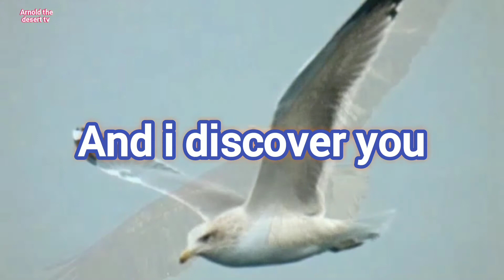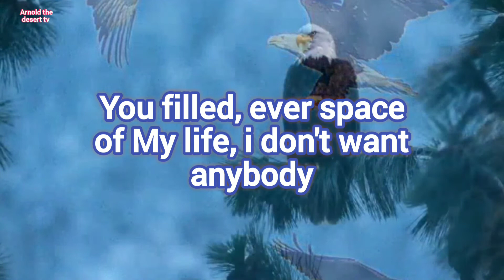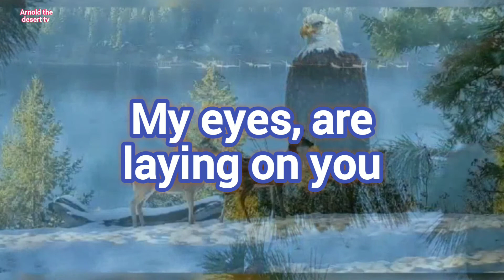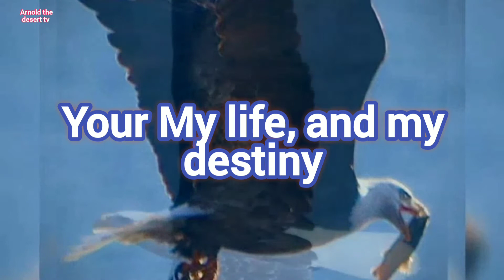its only you (karaoke song with lyrics original key) arnold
Its only you karaoke song with lyrics original key and original composition played by acoustic guitar this song you can used this for your video background and VLOG background also for your Live stream dont forget to include me in the description or hastag My name so that both of Us recognize Together thank you.

Song title :@  its only you
Played by:@AcousticGuitar
Singer:@arnoldthedeserttv3116
Edithed by miss @Ag Roxas
Song Writer by: @AnasLifeAdventures